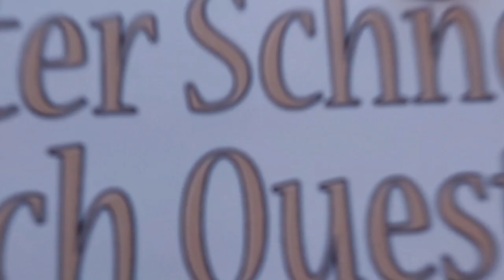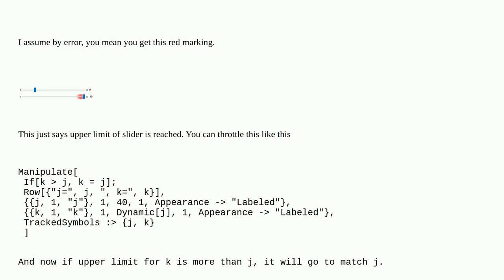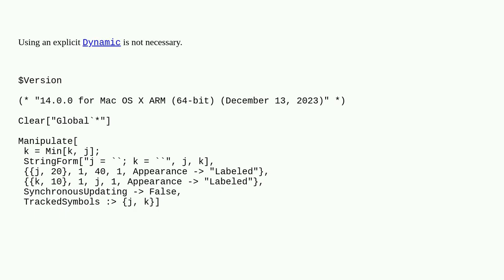Mathematica: Manipulate parameters with parameter ranges dependent on other parameters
Manipulate parameters with parameter ranges dependent on other parameters

A special thanks goes out to the community

  manipulate